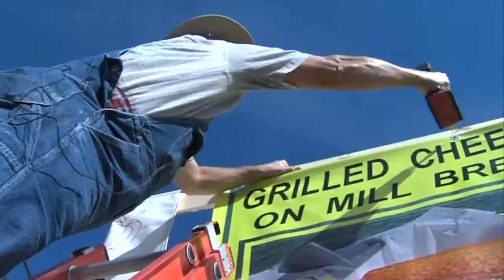"Without it, we would have been gone." Covered Bridge Festival keeping piece of history alive